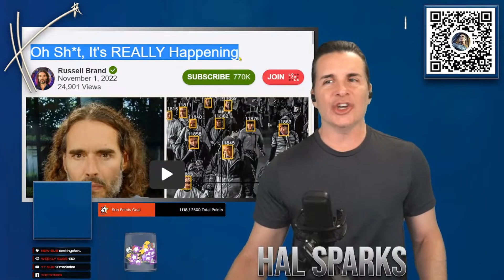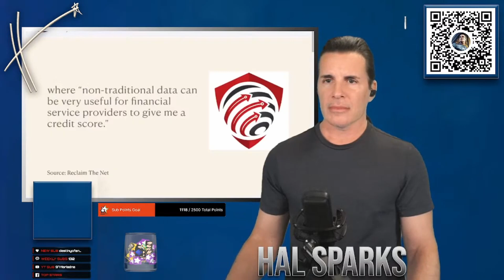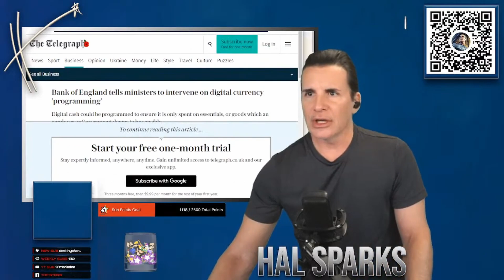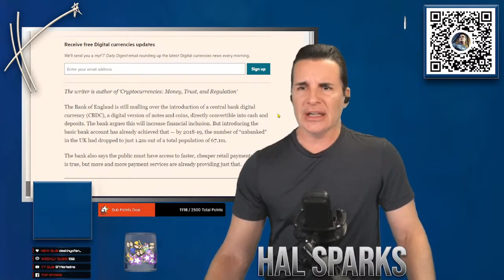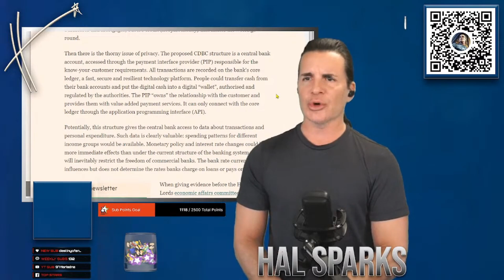Russell Brand: fear is my product 😨